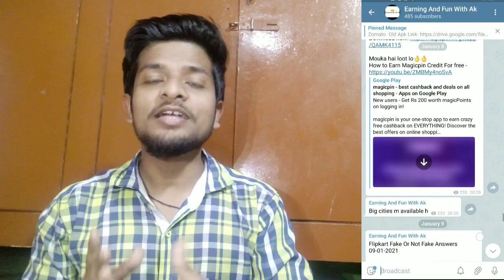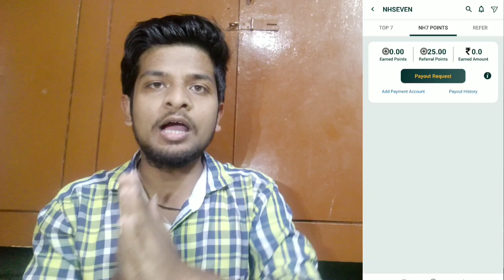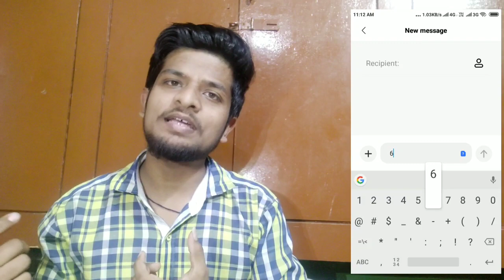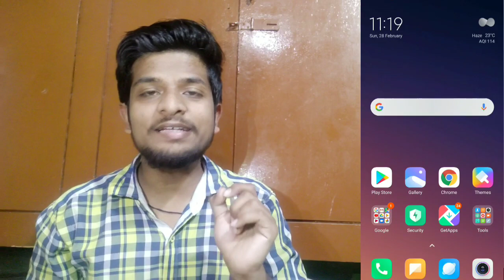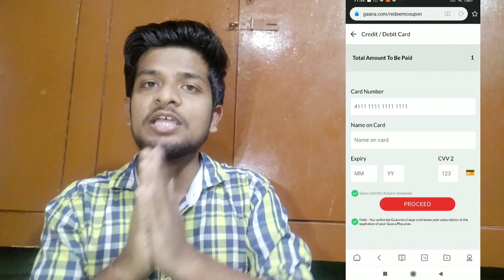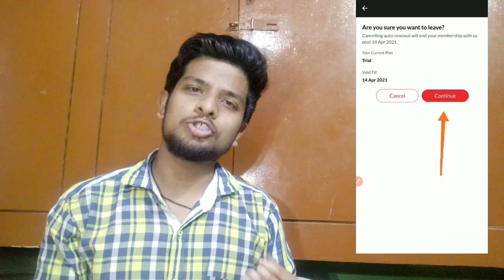How To Use Chupa Chup Gaana Plus Subscription Offer In Hindi | Chupa Chup 6 Mon Gaana Subscription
Aaj ki iss Video m hum apko btynge Chupa Chup pr jo - months ka gaana plus Subscription aa raha h osse kaise use krne.
Earn 25 Rs On Sign up 25 Rs Per Refer

The contest will be available from February 1, 2021, to March 31, 2021, till 9 pm. Hurry to the nearby grocery store, buy the promotional packs, and enjoy the next six months with gaana.

How to Redeem Gaana Plus from Chupa Chups Promotion / How To Use Chupa Chups Gaana Plus Subscription Offer/How To Get Gaana Plus Membership For Free

Click the link below to enter the contest page.

Buy Chupa Chups Promotional packs.

Find a 4-digit code on the promotional package and SMS it to 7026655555.

The participant will receive a code from AD-BIG CITY.

Use the code in your Gaana app and enjoy your 6-months subscription

Chupa Chups Promotion Packs

Chupa Chups promotion offer is valid only to six new snacks packs released by them. Any other products from the organizers are not eligible for the contest. The following are the six Promotional packs of Chupa Chups that will get you assured six-month free Gaana plus subscription.

Chupa Chups Sour Belts at Rs.5

Chupa Chups Sour Bites at Rs.10

Chupa Chups Sour Tubes Mini at Rs.10

Chupa Chups Sour Belts at Rs.30

Chupa Chups Sour Bites at Rs.30

Chupa Chups Sour Tubes Mini at Rs.30

The offer is eligible only for the residents of India.

The offer is open to all the Indian resident except the employees, their immediate family members, agents, distributors, retailers and any other channel partner of PVMI and agency.

The participants below the age of 18 will have to get permission from their parents or guardians.

Offer time of the contest is from 9:00 am to 9:00 pm during the contest period.

The reward will be free 6-month gaana plus subscription.

For Any Queries - @Earningandfun
:- My Gadgets
Video Acchi lage toh
Like krne...
Or
Share krna na bhulee
 Video Topic
How to use chupa Chups 6 month Gaana plus subscription offer
chupa Chups Gaana Plus Membership offer
chupa Chups Gaana plus subscription offer
how to get Gaana plus membership for free
Gaana plus subscription for free